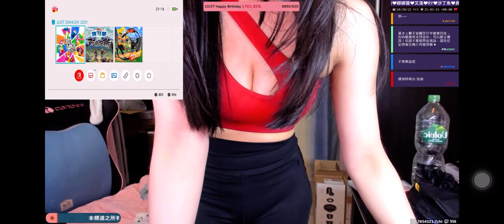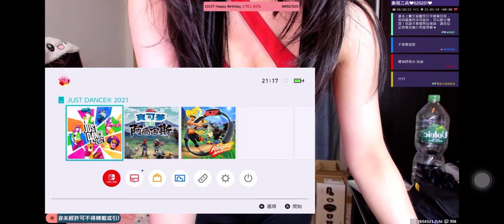2022年10月28日